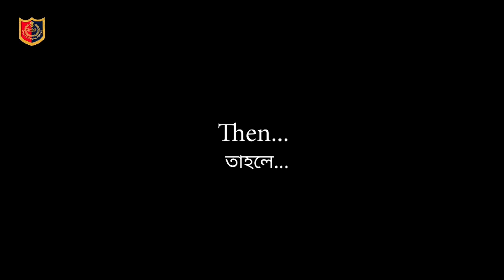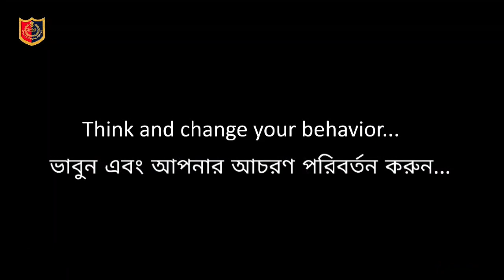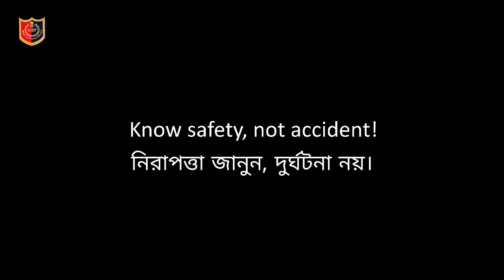ISLAMPUR | Islampur Accident Footage - Islampur Uttar Dinajpur|West Bengal-Islampur Police Awareness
Islampur (Bengali: ইসলামপুর) is a city and a municipality in Uttar Dinajpur district in the Indian state of West Bengal. It is the headquarters of the Islampur subdivision.